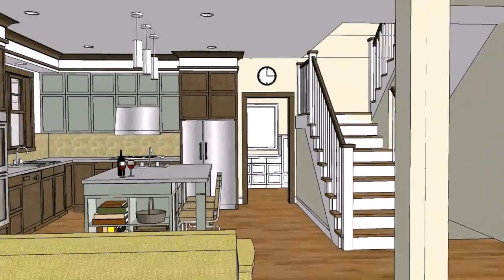House Design In Philippines Bungalow (see description) (see description)